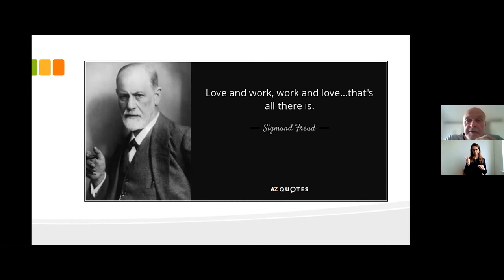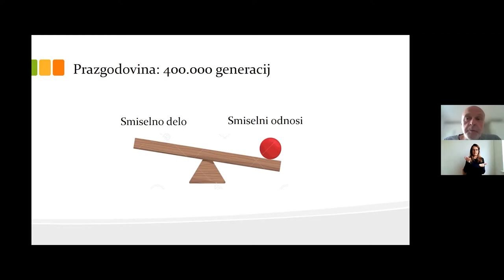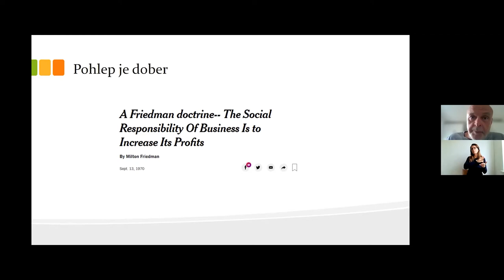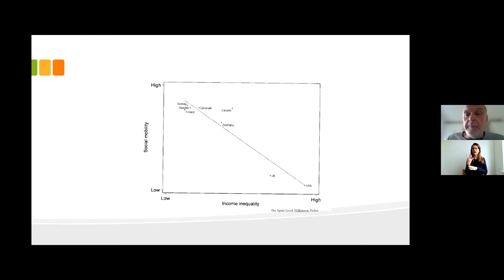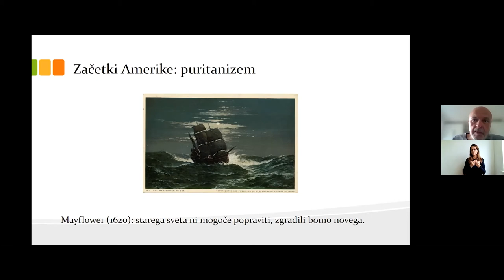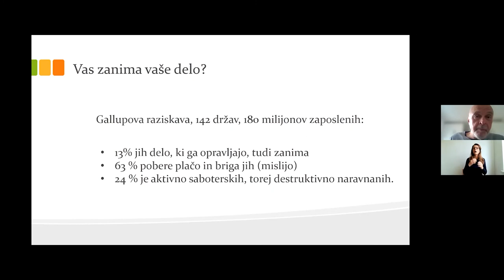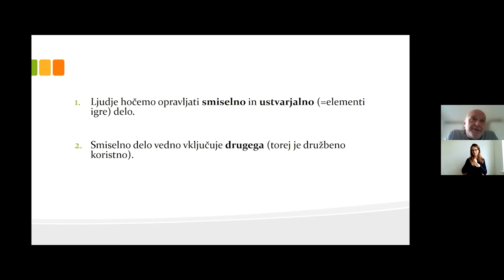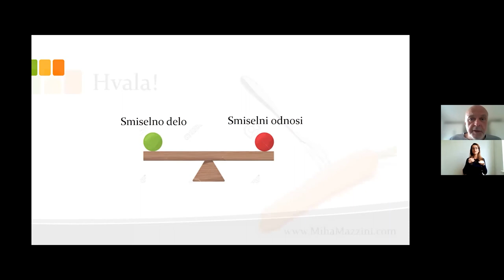Dr Miha Mazzini | Future of work and skills | EAAL 2021 forum IV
Attitude towards work in the modern world, Dr Miha Mazzini
Future of work and skills
Fourth EAAL Forum on the Future of Adult Education
Digitalisation and other forms of technological progress are increasingly affecting our lives and work. Regardless of age and living circumstances, each of us must develop new skills, because otherwise we quickly lag behind the prevailing socio-economic current. At the same time, we need to strengthen permanently relevant and valuable skills. Among these, in the first place, are basic skills and those that concern creativity, teamwork, critical thinking, entrepreneurship, as well as empathy, ethics and morality.
New technologies and consequently a different organisation of work are affecting the changed tasks, responsibilities and ways of working. They lead to the abandonment of some professions and the emergence of others. In addition to the digital transition, we are also affected by demographic challenges and the green transformation of society and the economy, as sustainable approaches to learning and work are needed. Predicting and managing skills are the first conditions for success in ever-changing circumstances.
In an increasingly complex and uncertain world, we need to learn (and act) faster, more effectively. The reproduction of what is already known is obsolete; what is required is (inter)action, project-based learning and continuous (self)questioning to research what new can we achieve with our constantly upgraded knowledge and skills. All education and training system components must also adapt accordingly to ensure high quality and responsible use of new technologies.
We are all on the move, but individuals with relatively low skill levels are all the more at risk. Flexibility, individualised approaches, guidance and evaluation of previously acquired knowledge and awareness of the benefits that learning brings for work and life, in general, are key success factors. Formal, non-formal, informal (experiential) – general and vocational education and learning provide initial knowledge and skills. However, only a holistic and lifelong approach allows us to face the challenges of modern times successfully.
We highlight vocational education and training, which is of great importance in providing the digital and practical skills that the labour market demands. It is also essential in eliminating disparities between existing skills and those for which there is the most demand. Upskilling Pathways – new opportunities for adults is a European strategy that has been paying close attention to this issue since 2016 while also drawing attention to the importance of general, soft skills.
We discussed these topics at the forum on the Future of Work and Skills, organised by the Slovenian Institute for Adult Education (SIAE) on Thursday, 25 November 2021, in an online version (Zoom), from 9 a.m. to 12:15 p.m.
Website of the event:
Programme
Part 1:  On work and skills
9:00–10:30
Skills governance – matching skills and jobs in dynamic times, Dr Jasper Van Loo, Cedefop (European Center for the Development of Vocational Training)
Career platform – concepts and work in progress, Gonzalo Carlos Caprirolo Cattoretti, MSc, Ministry of Labour, Family, Social Affairs and Equal Opportunities
Opportunities for digitalisation in vocational education and training, Janez Damjan, MSc, Institute of the RS for Vocational Education and Training
Case study: Ljubljana Biotechnical Educational Center (BIC Ljubljana) – educational center of the future
Part 2: On learning and work
10:45–12:15
High-quality and sustainable work, Andrej Zorko, The Association of Free Trade Unions of Slovenia
Learning for the Future – OECD Learning Compass 2030, Prof Dr Andreas Schleicher, OECD (video produced for the 7th conference of headmasters of educational institutions: Pedagogic leadership for higher quality and efficiency, Brdo pri Kranju, 23–25 August 2021)
Rethinking scenarios on the future of learning and work, Doc Dr Petra Javrh, Slovenian Institute for Adult Education (SIAE), Faculty of Art University of Ljubljana
Moderator: Zvonka Pangerc Pahernik, MSc, SIAE